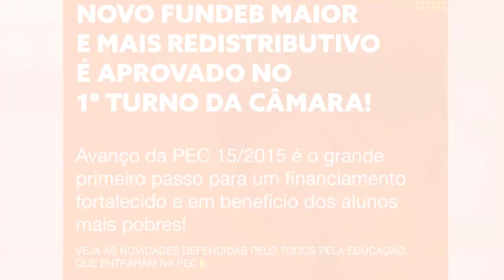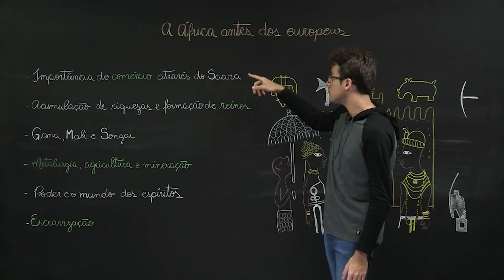O Futura em 2020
2020 foi um ano desafiador. A chegada da pandemia do coronavírus paralisou o mundo e impôs mudanças profundas nas vidas de todos.

Na educação, o impacto também foi intenso: em março, escolas e universidades de todo o país fecharam. O ensino à distância evidenciou ainda mais desigualdades no acesso à internet e o déficit de conectividade no país.

Aqui no Futura, nossa missão é transformar o mundo através dos nossos conteúdos educativos, inspirando novas ideias. E foi exatamente isso que fizemos. Mergulhamos de cabeça no desafio de criar novas formas de ensinar, de buscar alternativas complementares para o modelo de aprendizagem que se instituiu.